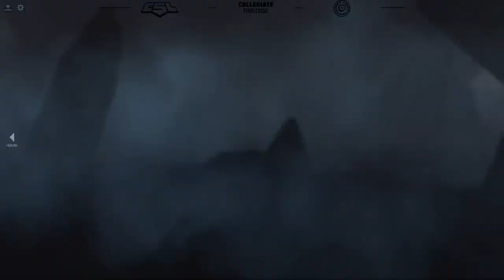Playoffs Ro16: Marietta vs Johns Hopkins - Game 2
Playoffs Ro16: Marietta vs Johns Hopkins